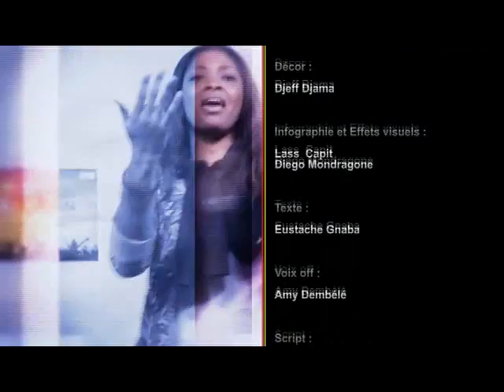Star Karaoké: La Villa #8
Entrez dans La Villa Star Karaoké c'est du lundi au vendredi à 19H00 GMT sur RTI1. Entrez dans le quotidien des candidats du télé-crochet ivoirien Star Karaoké